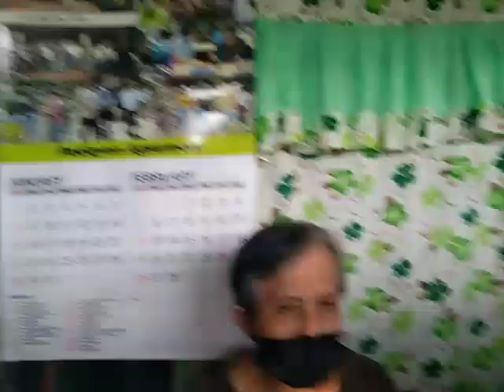happy teenager senior